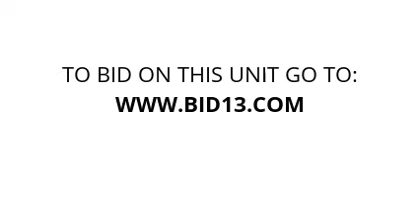Vaultra Self Storage Orangeville - Unit M0001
Sofa, chair, end-table